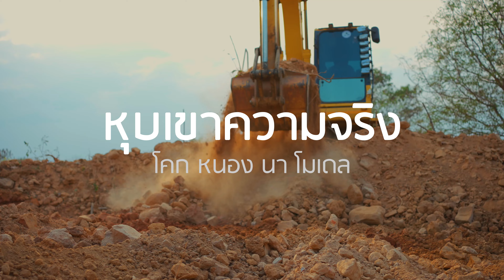ขุดหนองน้ำแบบ โคกหนองนา ที่ หุบเขาความจริง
ขุดหนองน้ำ หุบเขาความจริง
"โคกหนองนาโมเดล" ทำด้วย "หลักกสิกรรมธรรมชาติ 10 ขั้นตอน" ตามศาสตร์ของพระราชากับการเอามื้อของศิษย์เก่า ม.คอกหมู รุ่น 640 (ศูนย์กสิกรรมธรรมชาติมาบเอื้อง)